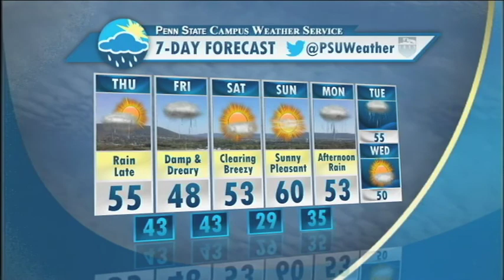Ryan Breton's Thursday Midday Forecast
Ryan Breton has the details on rain moving into Pennsylvania tonight, lasting through tomorrow. The weekend looks good, however!